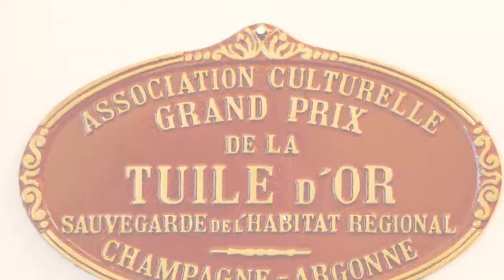Clarke Manor Bed & Breakfast | Video Tour (Dubuque, Iowa)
Clarke Manor, a unique Italianate mansion with later Spanish Mission influences, has been newly renovated and transformed into an elegant Bed and Breakfast Home located in the heart of Dubuque, Iowa.